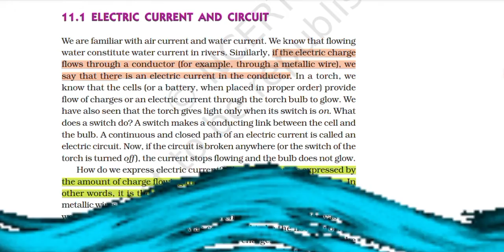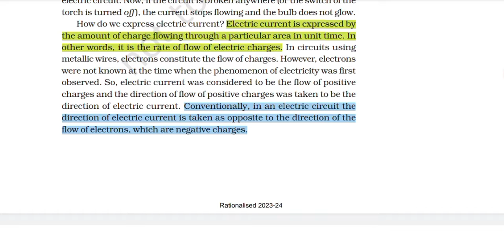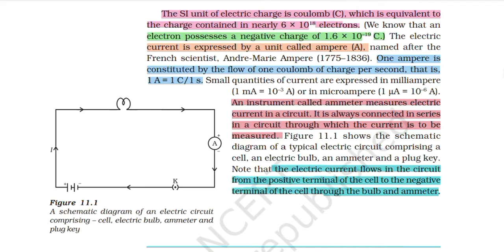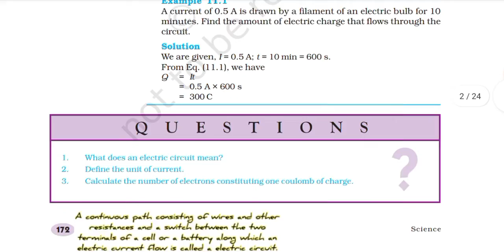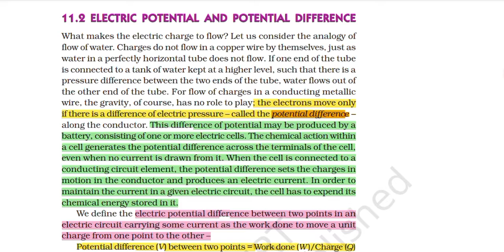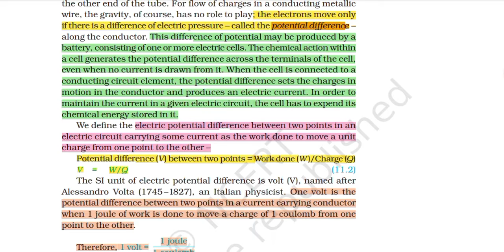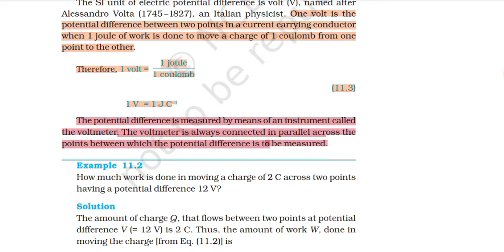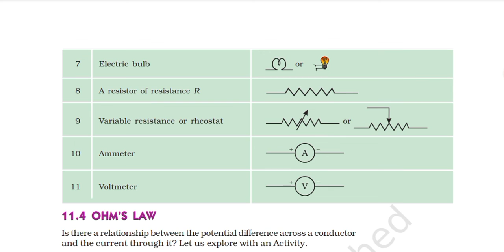Electricity. Class 10th. Kannada explanation. Physics. Part 1.